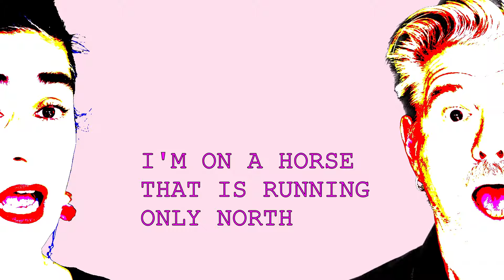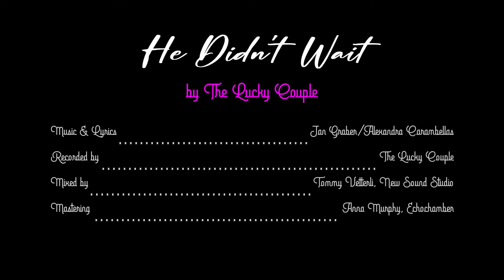The Lucky Couple - He Didn't Wait (Official Lyric Video)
He Didn't Wait. Official Lyric Video of the new single by @The-Lucky-Couple. A song about hurrying for love and getting nowhere.

Music written by Jan Graber a.k.a Louie Lovechild
Lyrics by Jan Graber & Alexandra Carambellas a.k.a. Holly Heartbreak
Recorded by Jan Graber & Alexandra Carambellas, mostly on Tinos, Greece
Mixed by Tommy Vetterli at New Sound Studio
Mastered by Anna Murphy at Echochamber

Music video filmed, edited and produced by Jan Graber & Alexandra Carambellas
Animations by Jan Graber

Thanks to Corinne Koch and Enrico Pegolo

First released January 26, 2024